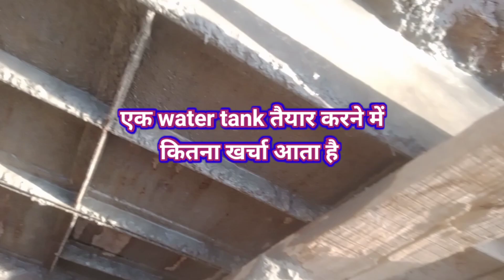kaise pata kare ki water tank me kitna pani ayega water tank banane me kitna kharcha lagega #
kaise pata kare ki water tank me kitna pani ayega #
construction werker vlog #

water tank ka nirman kaise kare #
RCC water tank kaise banate hain #
water tank banane me kitna kharcha lagega #
raaj #
plaster #
building #
contruction #
viral #
trending #
long video #
sr house 🏡 working vlog #